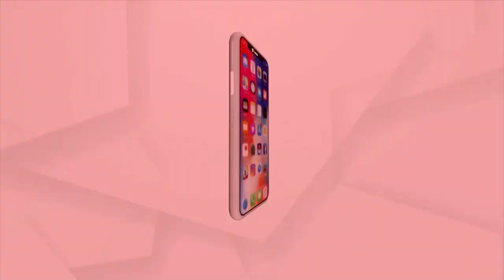ହଟହଟା ହେଲେ ମୁଖ୍ୟମନ୍ତ୍ରୀଙ୍କ ସବୁଠାରୁ ବଡ ଫ୍ୟାନ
ହଟହଟା ହେଲେ ମୁଖ୍ୟମନ୍ତ୍ରୀଙ୍କ ସବୁଠାରୁ ବଡ ଫ୍ୟାନ। ହାଇ ସିକ୍ୟୁରୁଟି ଯୋନରେ  ପଶି ପୋଲିସ ସହ କଲେ ଯୁକ୍ତି। ବିଧାନସଭା ସମ୍ମୁଖରେ ସୃଷ୍ଟି ହେଲା ହାଇଡ୍ରାମା । ରାସ୍ତାରେ ଗଡ଼ିଲେ ପ୍ରବଳ ରୋଲ କଲେ ନବୀନଙ୍କ ବଡ଼ ଫ୍ୟାନ ଖଗେଶ୍ୱର । ମୁଖ୍ୟମନ୍ତ୍ରୀଙ୍କର ସଚିବାଳୟ ଆସିବ ପୂର୍ବରୁ ବିଧାନସଭା ସମ୍ମୁଖରେ ବିଜେଡିର ବଡ ପତାକା ଓ ବାଇକ ଧରି ରାସ୍ତା ଉପରେ ରଖିଲେ । ଶେଷରେ ପୋଲିସ ଖଗେଶ୍ଵରକୁ ଉଠାଇ ନେଲା ।